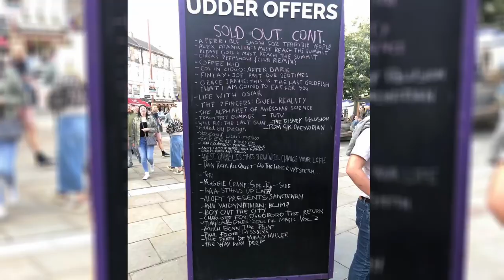Edinburgh Fringe 2023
This is a chronicle of my second show at the Edinburgh Fringe 2023.